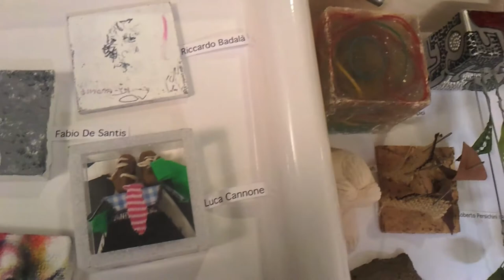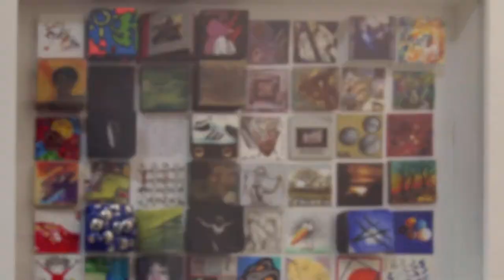micro² c/o Circuiti Dinamici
Circuiti Dinamici riapre le sue sale espositive alla mostra più eclettica e gioiosa dell'anno: micro², con più di 400 artisti contemporanei che si sono messi in gioco con un'opera di 5x5 cm.
La Mostra, coloratissima, curata da Anna Epis e Aldo Torrebruno di microbo.net, desidera presentare al pubblico uno spaccato dell'arte, con artisti provenienti da ogni parte del mondo, dove noi riusciamo ad apprezzare singolarmente ogni opera come tessera di un mosaico, verso di un poema o voce di un coro, oppure a colpo d'occhio, nella sua visione globale. E' un progetto grandioso: un work in progress, nato sul web e decollato poi verso il mondo reale che si arricchisce, giorno dopo giorno, di nuove opere di nuovi artisti, perché l'intento è di dare a tutti la possibilità di esporre il proprio "microbo" di 5x5 cm, insieme agli altri, almeno una volta nella vita.
E così, ammirando la collettiva, in un batter di ciglia, passiamo dall'informale al figurativo, dall'astratto al geometrico, dal bianco al multicolor e al nero, dalla tela alla micro-scultura, percependo mille voci di artisti che raccontano la loro piccola, grande storia, in un frenetico brusio creativo.
Le Gallerie d'Arte L'Acanto, Circuiti Dinamici, Rocco Basciano, Sassetti e Zamenhof sostengono il progetto, ospitando la collettiva a titolo gratuito.
  Ester Mistò